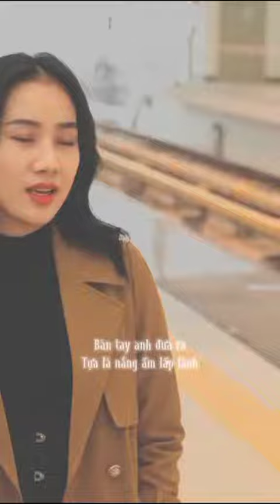Cover Mộng Nhiên - Là Anh của Phạm Lịch